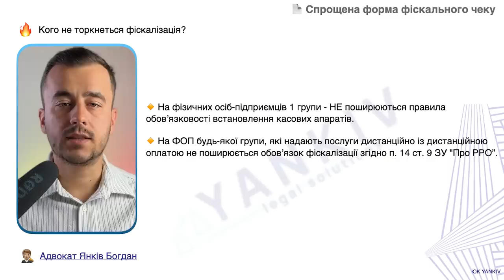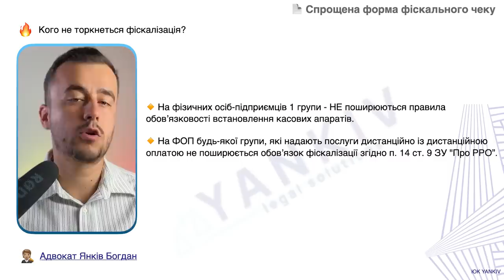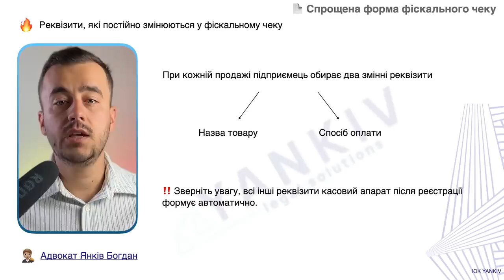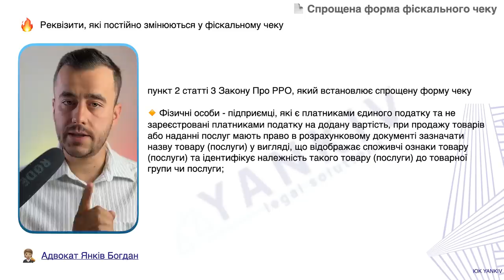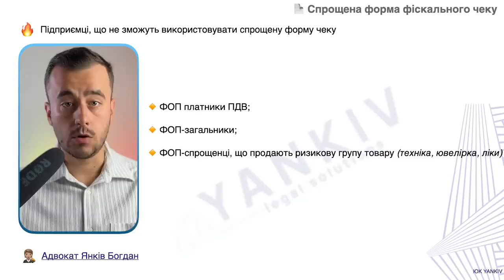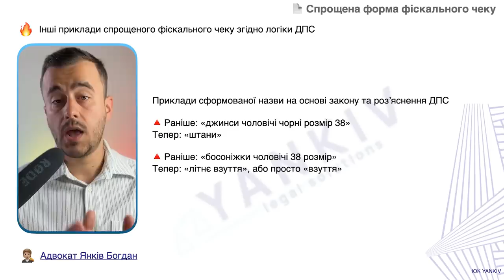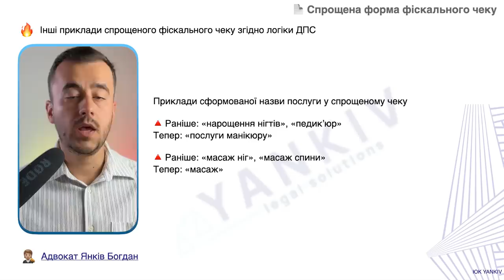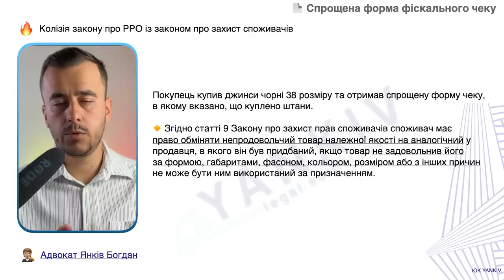Це важливо! Спрощена форма чеку для ФОП!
ТАЙМ-КОД ⏯
00:00 - 00:42 Вступ до відео про спрощену форму чеку
00:43 - 02:01 Коли треба РРО для ФОП?
02:02 - 02:28 Назва товару та спосіб оплати у чеку
02:29 - 03:39 Курс ПРРО 3.0
03:40 - 06:41 Приклади спрощеної форми чеку
06:42 Колізія РРО і захисту споживачів